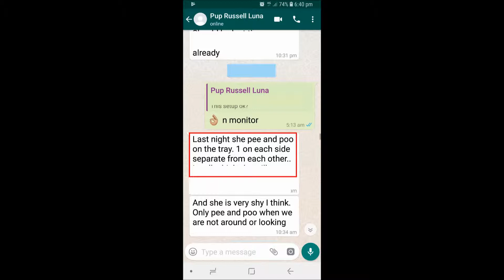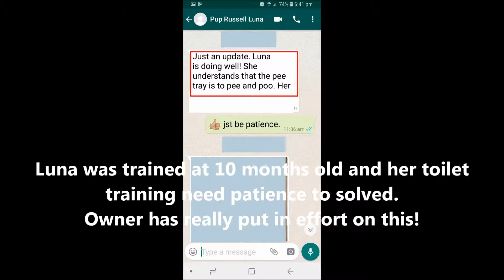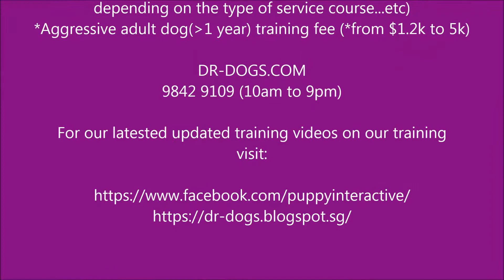Dogs Training Singapore 10 months old Luna Schnauzer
10 months old mini schnauzer Luna take up Home Puppy Interactive Training!
迷你雪纳瑞狗

Problems: Toilet training, Highly timid and no confidents, chews, always hide .